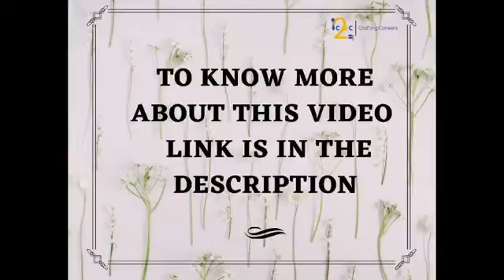Placement Interview Experience and learnings | Google | DE Shaw | IIIT-H | College life | iC2C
Mr. Aanshul Sadaria, a graduate of Computer Science at IIIT-Hyderabad. He has also interned with Adobe and was the Institute Gold Medalist at IIIT-Hyderabad.

Here’s a short video by iC2C along with Mr. Aanshul sadaria. Let’s have a glimpse of how he manages his studies, his college life, and also how he came across research papers.

In this short video he has talked about:

~Placement Interview Experience and learnings.

Timestamps:
0:00 Placement interview experience
2:17 Round 2 experience
3:51 Final round experience

We at iC2C help you with:

→ Finding the best internships and competitions.
→ Podcasts of students placed in the best companies.
→ Useful articles on various career opportunities that help you find your passion.